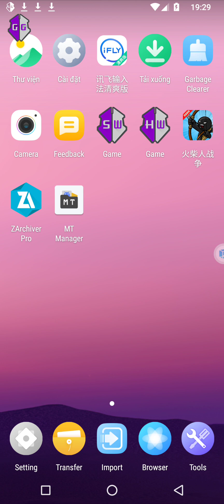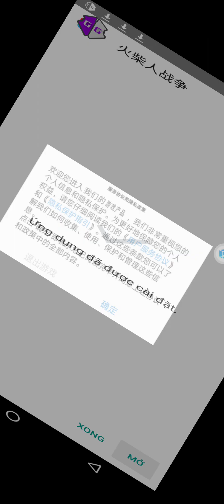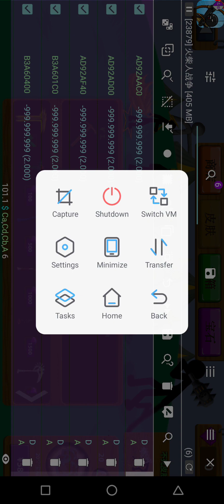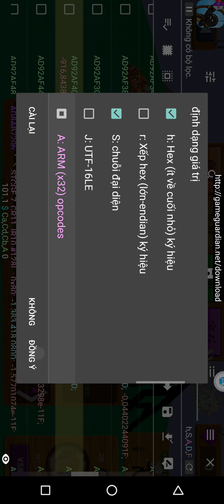Instructions to hack Diamonds in Stick War Legacy China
Bruhhh
maybe you do not know
Stick War 3
Stick War New update